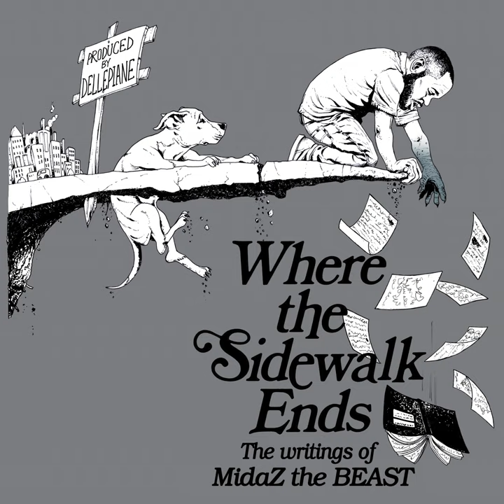Tony Dorsett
Tony Dorsett · MidaZ The BEAST · Dellepiane Digga